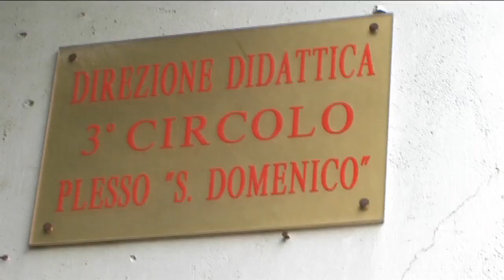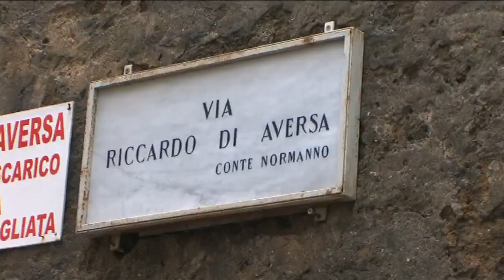Aversa - Droga, siringhe vicino ad Asilo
- AVERSA. Sporcizia, siringhe usate e spazzatura, questo lo squallido scenario in una delle strade più antiche di Aversa: via Riccardo DAversa, la strada, per intenderci, di fronte al deposito di bibite Motti. Su questa arteria il degrado la fa da padrone, ma la situazione è ancora più difficile in virtù del fatto che proprio lì cè il plesso San Domenico del Terzo Circolo Didattico, con circa 150 bambini costretti a convivere con la paura di pungersi uscendo da scuola.
Lamministrazione comunale, già 15 giorni fa, aveva provveduto a bonificare larea, ma pochi giorni dopo il triste spettacolo è ricomparso. I genitori dei piccoli chiedono che sia installato un servizio di videosorveglianza o, in subordine, maggiori controlli da parte delle forze dellordine. (12.05.10)